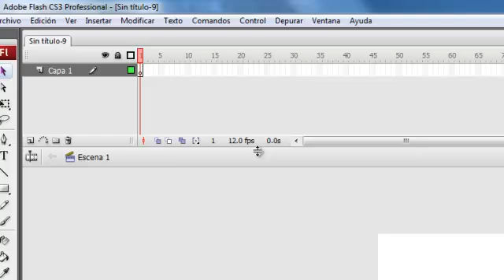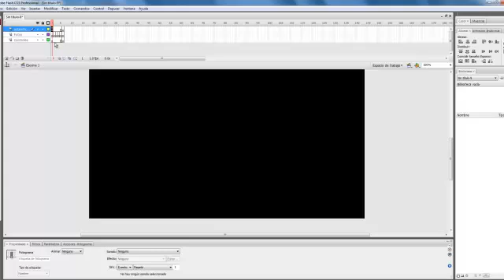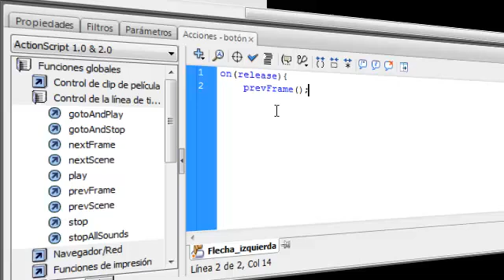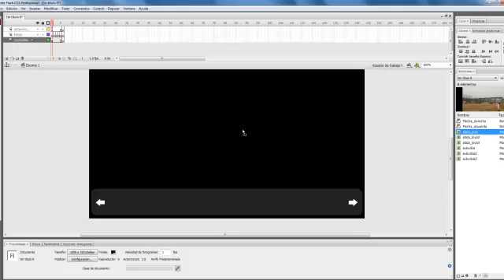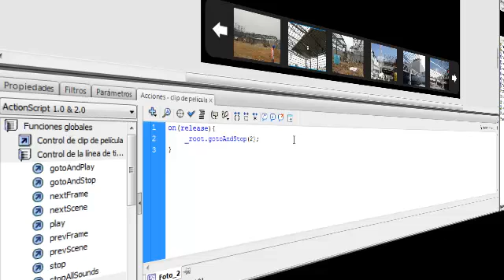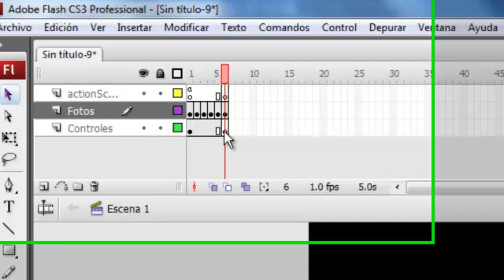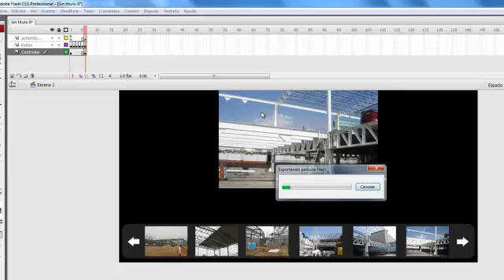Tutorial Flash Pro CS3 - Galeria de imagenes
Tutorial Flash Pro CS53 - Galeria de imagenes

¿Qué aprenderemos?
Crearemos una galeria de imagenes